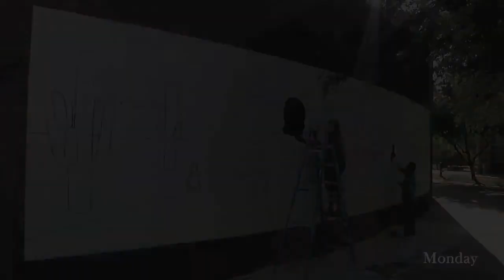CGCC Mural Painting Project